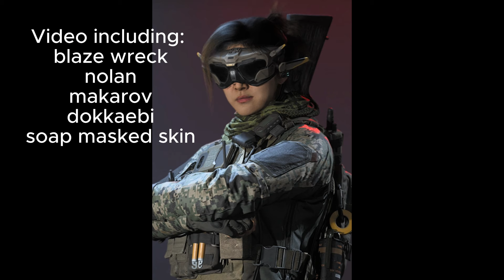Konni Skins with Finishers | Part 1 | MW3 AND MW2 FINISHERS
sorry if rushed

shade ghost + ghost nightwar + zombie skin is coming

then after that konni skins vs shadow company with finishers is after